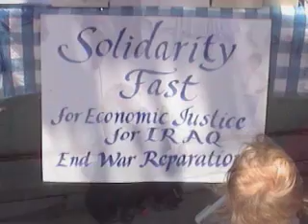Kathy Kelly - The Nobel Peace Prize Winner of My Dreams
Kathy, if you or any of your friends or fellow workers see this - This short clip was presented at a film screeening in Östhammar, Sweden October 14, as a part of a compilation on the ongoing Peace, Resistance and Impeachment Movement in the US.

I would love to see you when you come to Sweden (Human Rights Days, Nov. 19-20)

In Peace and Solidarity,
Jan Viklund
GandhiToday.org